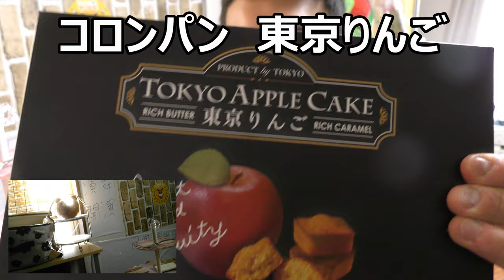コロンパン 東京りんごというフィナンシェを食べてみた。東京土産の新入り登場？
コロンパン　東京りんごというフィナンシェを食べてみました。りんごの甘酸っぱさが一つ一つから感じられて美味しい！！新しい東京土産の座を狙っているのかな？
贈り物は此方まで↓
〒153-0042